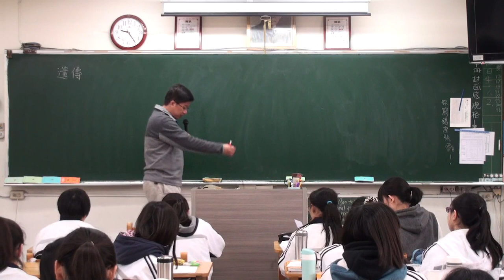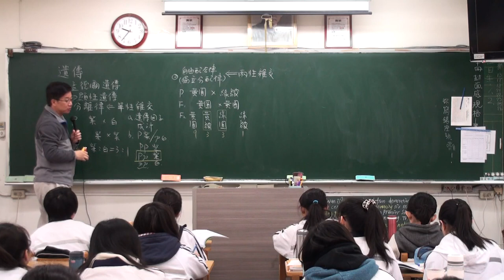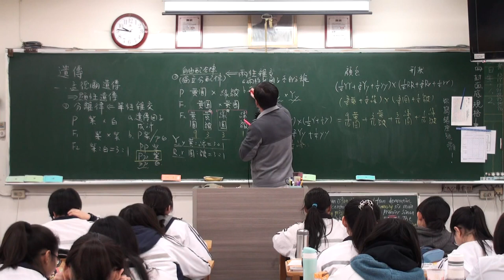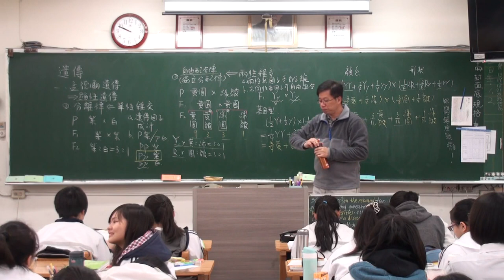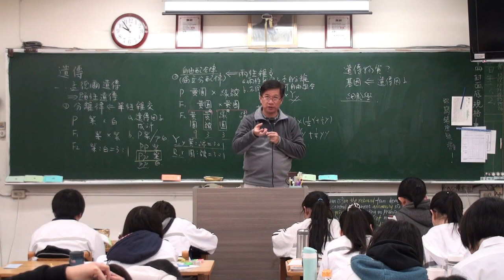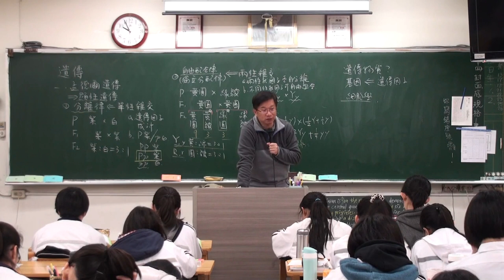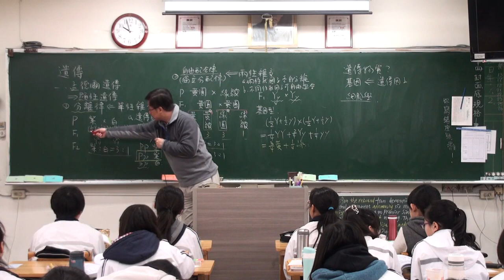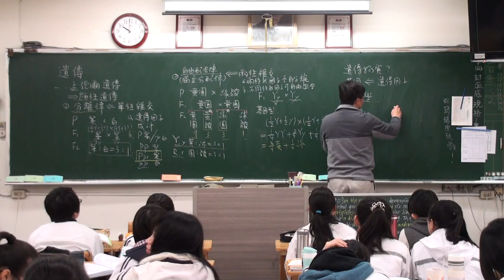遺傳 A 1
遺傳學，豆豆熊的課堂分享，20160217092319